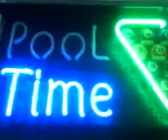ML 44603594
Video Migrado